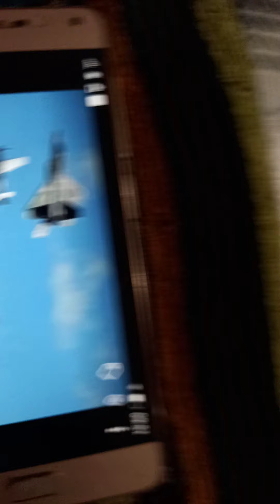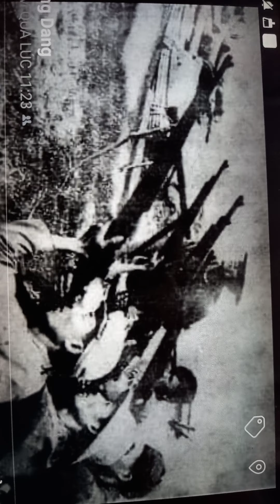5/5/2021- Bài ca người săn máy bay-tốp ca đoàn CMNDTW.